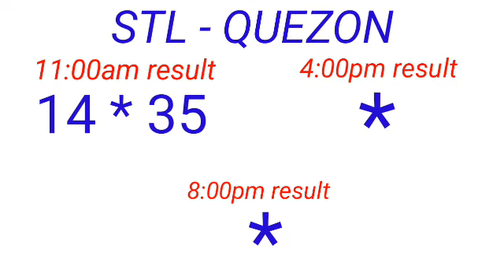STL - QUEZON January 29, 2023 1ST DRAW RESULT